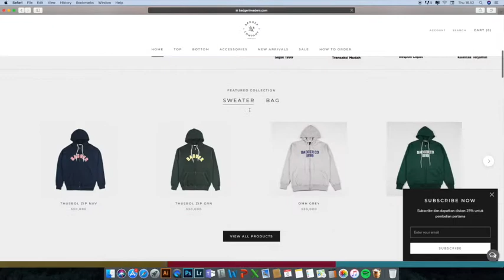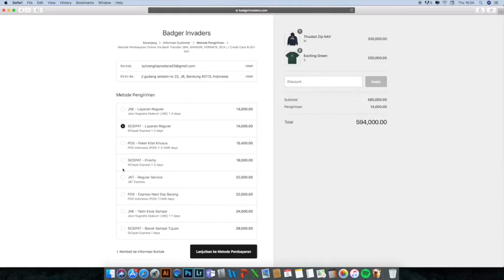How To Order On Our Website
Tutorial cara pemesanan di website Badger Invaders